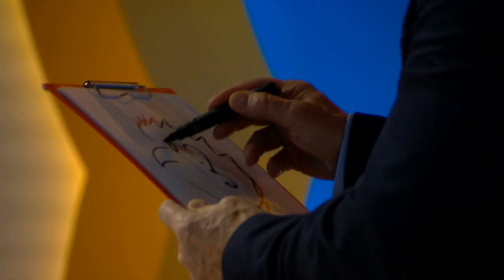Karikatúry do troch minút (INKOGNITO)